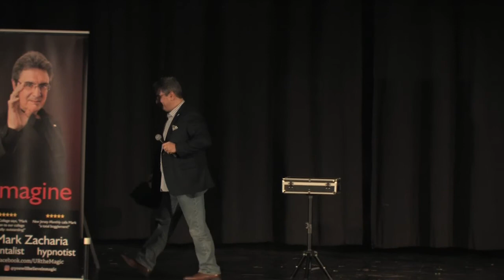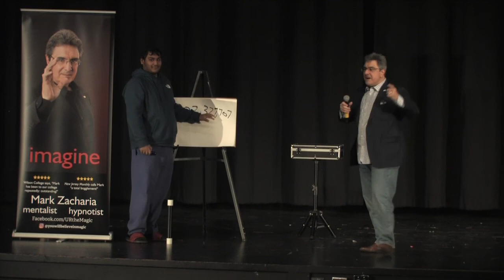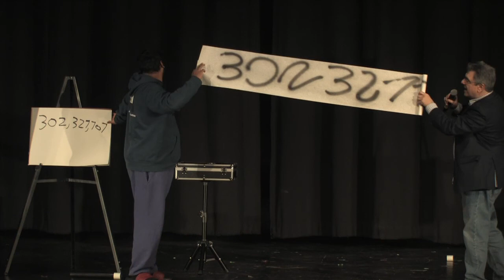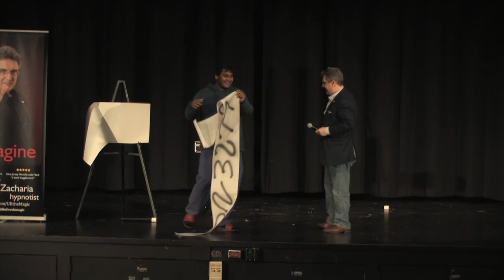LHS Mark Zacharia 022820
Lawrence High School students who had maintained a GPA of 2.5 or better, had no disciplinary referrals, and had no unexcused tardies were treated to a performance by mind reader Mark Zacharia.